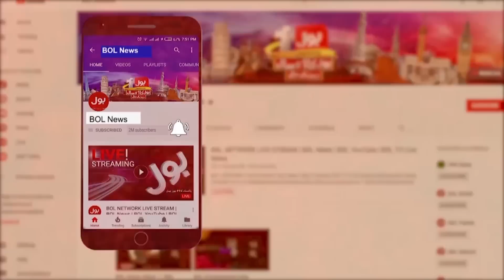BREAKING NEWS : Lahore High Court Give 78 Year Old Case Judgement | Court Verdict